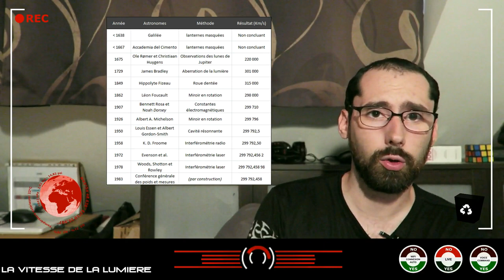La vitesse de la lumière 💡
La vitesse de la lumière... une idée de sa valeur?
Comment à t-on découvert qe celle-ci était finie?
Pourrait-on se déplacer à cette vitesse?
(Presque) Toute les réponses à vos questions dans cette vidéo! ;)

Pour les curieux vous pouvez toujours aller voir par vous même, je mets plus bas quelques liens qui m'ont servis.
D'ailleurs vous imaginez bien que pour plus de confort visuel, dans cette vidéo aucune échelle n'est respecté (taille des planètes).

Petite erreur de calcul de ma part: Ce n'est pas 30000 fois la France mais 300! C'est déjà bien assez...

N'hésitez pas à me proposer des idées de sujets.